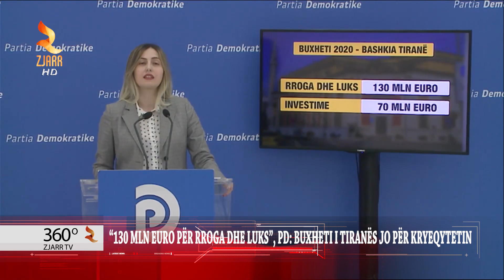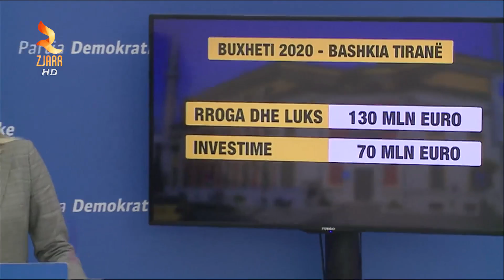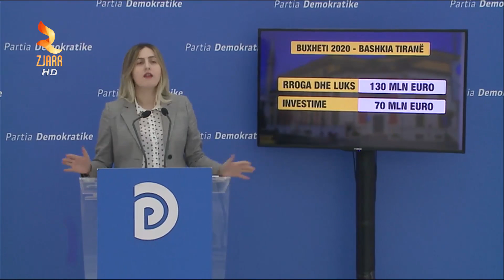“130 MLN EURO PËR RROGA DHE LUKS”, PD: BUXHETI I TIRANËS JO PËR KRYEQYTETIN